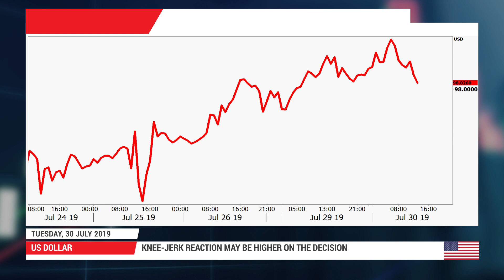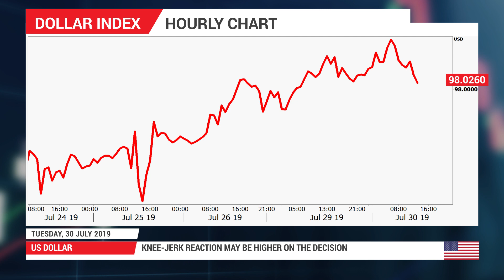Forex Preview: 30/07/2019 - Fed rate decision: One cut at a time